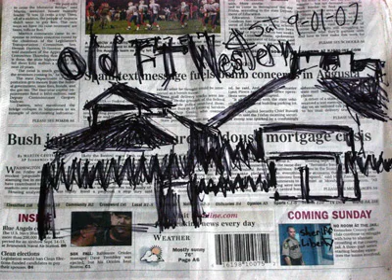Old Fort Western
The fort haunted by Benedict Arnold